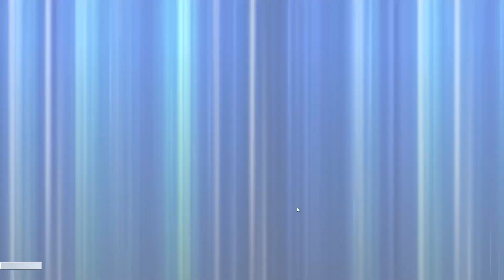Message pour les spectateurs de Bleach Brave souls (concernant les problème de son sur les rediff)